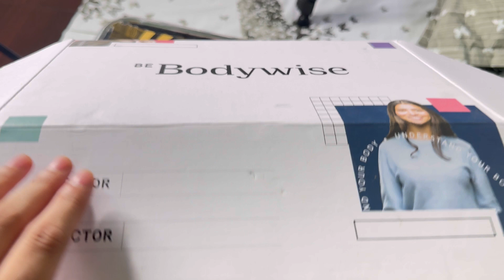Reviews of all products of BE BODYWISE//kya ye product buy krne chahiye//NON SPONSORSED